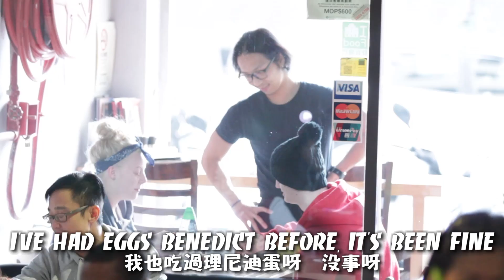PRANKING CUSTOMERS AT CAFE!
WHEN KENNY & KA LAI DRESSED UP AS WAITERS AT LAX CAFE.